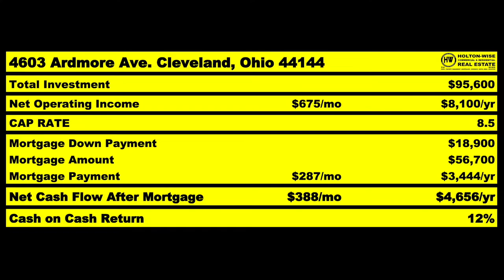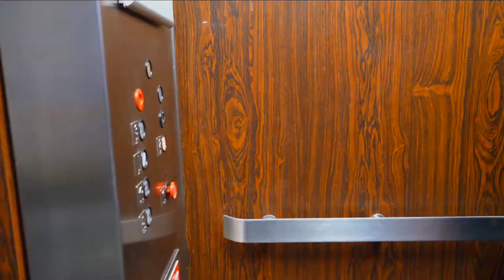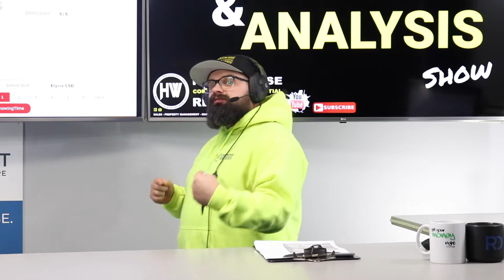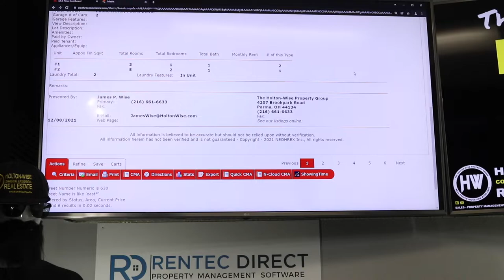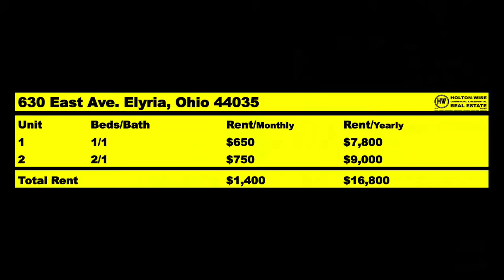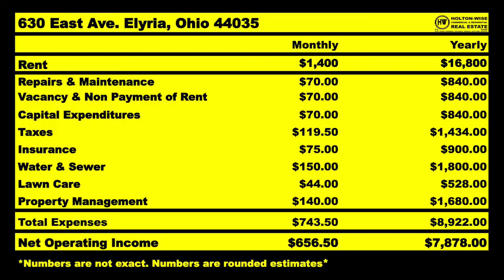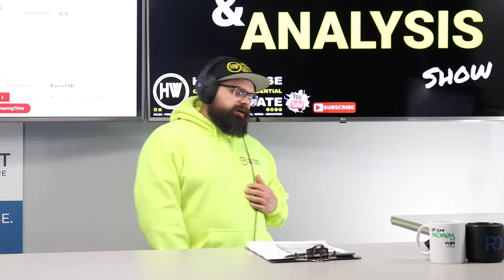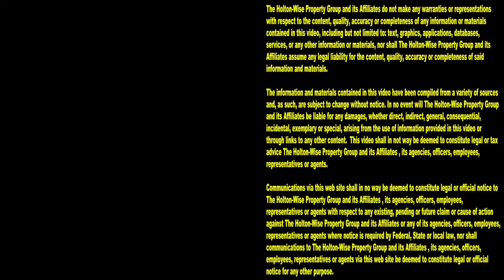Andrew from Los Angeles is Making Bank with Cheap Housing | MLS Search & Analysis 1,473 - 630 East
Andrew and Gary from Los Angeles, California want to invest in real estate. These two Californians don't want to do it at home in LA though. They want to buy cheap housing in the best states for cash flow investors. During the 1,473rd episode of The MLS Search & Analysis Show, out of state investing expert James Wise is doing a real estate deal analysis for them on a rental property located in Elyria, Ohio.

📺 HELPFUL RESOURCES
Holton-Wise FAQ